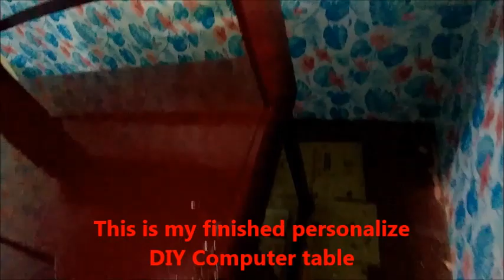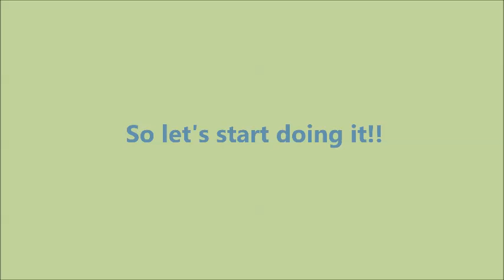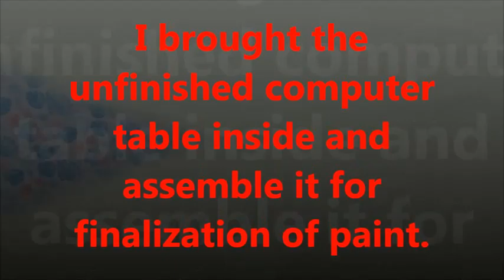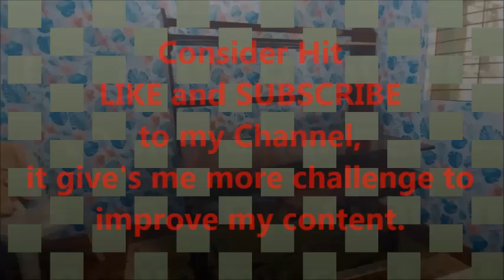DIY#1 DIY COMPUTER TABLE FOR WORK STATION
DIY COMPUTER TABLE FOR WORK STATION

DIY Computer table design for 4 vertical type monitor

Diclaimer:
I am not a professional carpenter. I just want to apply what I learn during high school days.

power tools:
Makita Sander
Makita push drill

paint:
Quick dry enamel (maroon) mixed with black tinting color to look like chocolate brown